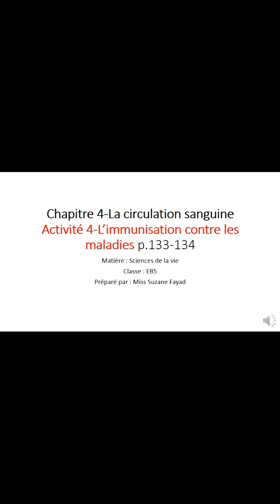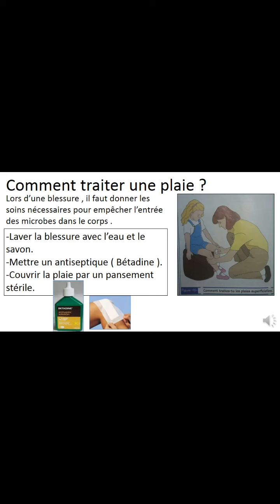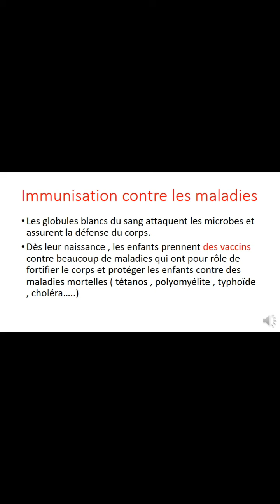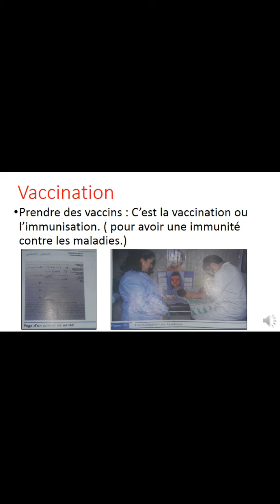immunisation contre les maladies eb5